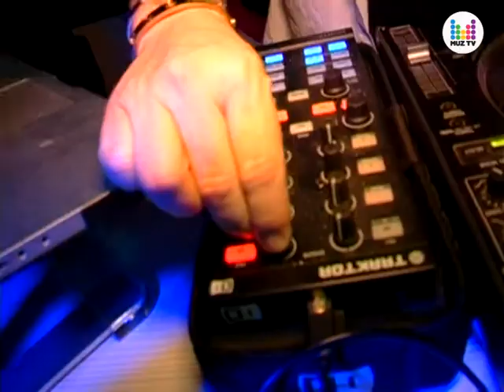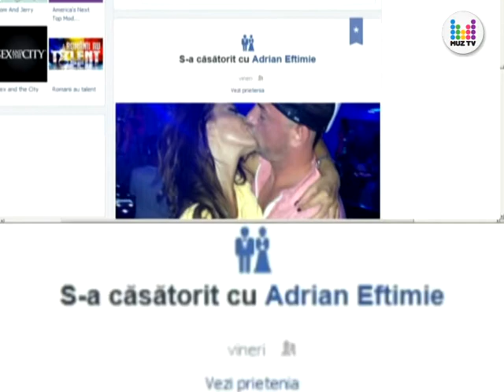Adrian Eftimie a revenit la Chisinau PRO NEWS